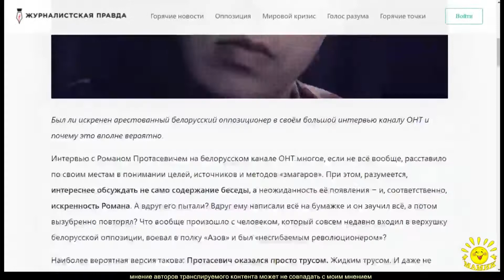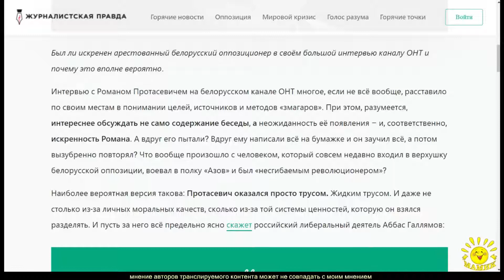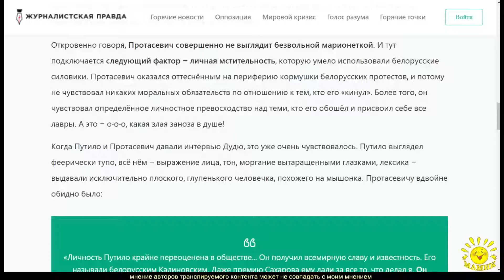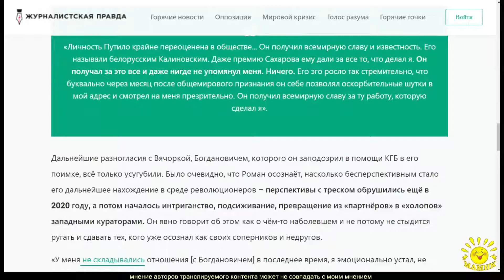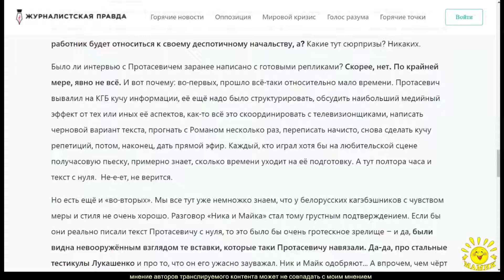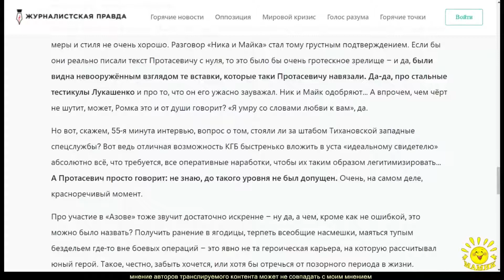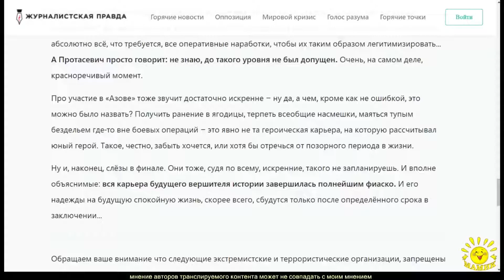Г. Игнатов. Ошибка с «Азовом» и скандалы в NEXTA: расплакавшийся Протасевич сделал признание